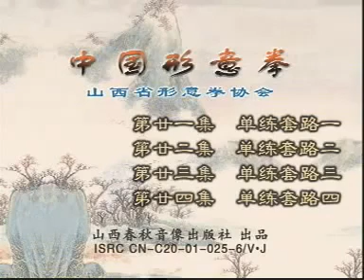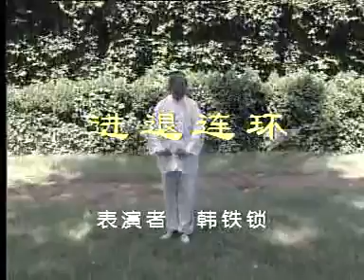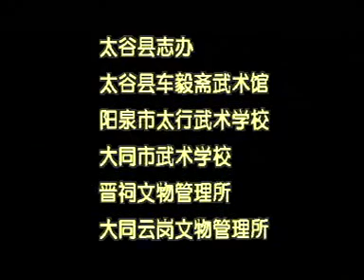山西兴义拳第六部 Shanxi Xing Yi Quan Part 6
Xing Yi Quan

兴义拳的致命之手以其内部方法和战斗实用性而著称。